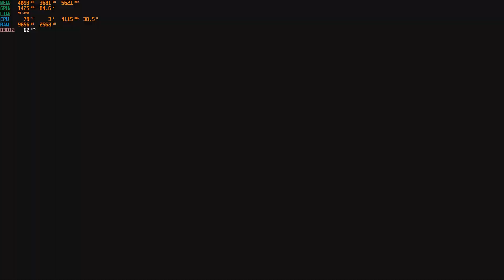LEGACY OF DE RUNE FAMILY - A Plague Tale : Requiem | RTX 2060 | GAMEPLAY | Walkthrough | PART - 17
Settings - Graphics settings at Ultra and DLSS at quality at 1080p resolution

ASUS ROG Strix  G512LV Gaming Laptop
Processor - Intel Core I7 10th Gen 10870H ( 8 cores, 16 threads)
Graphics - Asus Stix RTX 2060 6GB Gddr6 ( at 115 Watts)